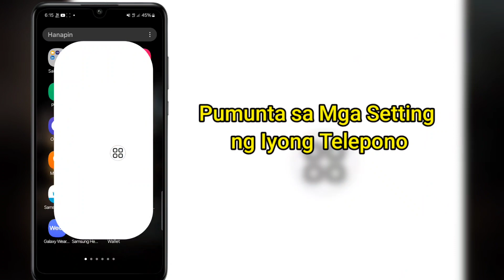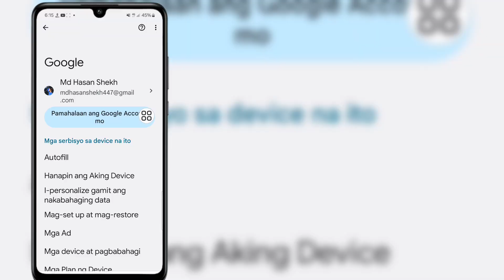Paano Makita ang Iyong Instagram Password Kung Nakalimutan Mo Ito (2024)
Paano Makita ang Iyong Instagram Password Kung Nakalimutan Mo Ito (2024)|  Hanapin ang Aking Instagram Password

 Kumusta Mga Kaibigan
 Sa Video na Ito Ipapakita Ko Sa Iyo Kung Paano Makikita Ang Iyong Instagram Password Kung Nakalimutan Mo Ito (2024)|  Hanapin ang Aking Instagram Password